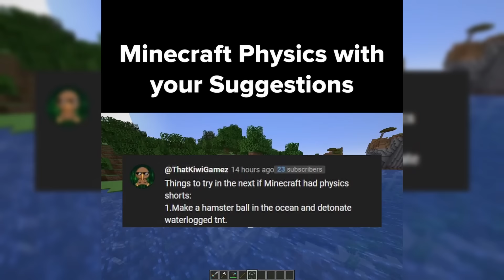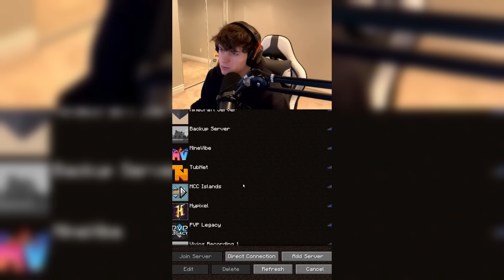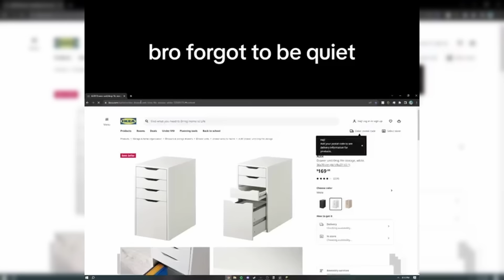Perfectly Cut Minecraft Moments of 2024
These are Perfectly Cut Minecraft Moments of 2024 in a Compilation video style.